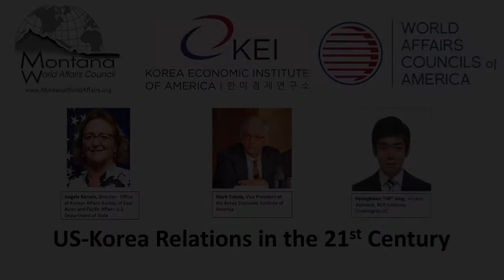Connect Montana: US - Korea Relations in the 21st Century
The Montana World Affairs Council hosted an online discussion program of the World Affairs Councils of America in partnership with the Korea Economic Institute, featuring policy, business and thought leaders Angela Kerwin, Director of the Office of Korean Affairs, U.S. Department of State;  Mark Tokola, the Vice President of the Korea Economic Institute of America; and Hyungkwon “HK” Jung, a Korean diplomat currently serving at the ROK Embassy in Washington DC.  The expert panel discussed US-Korean relations, Asia Pacific regional trade and security questions.